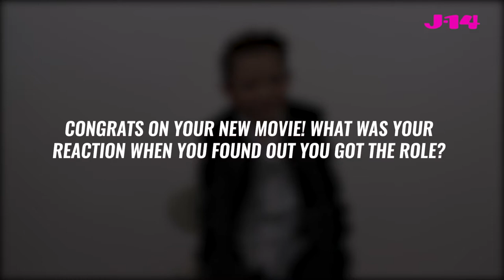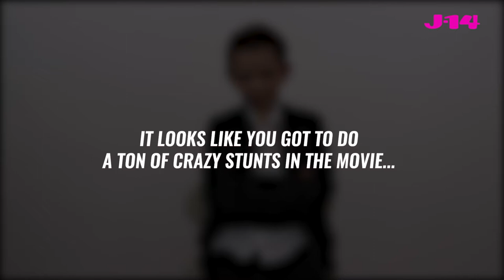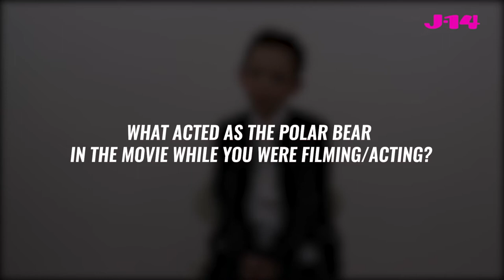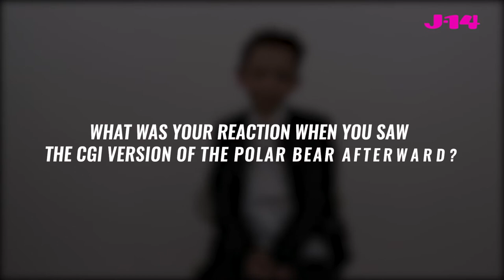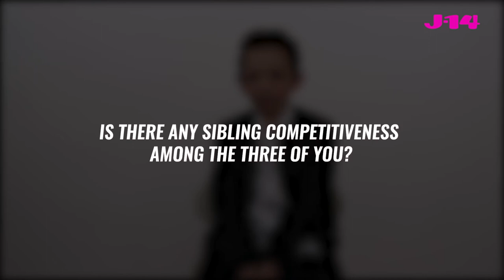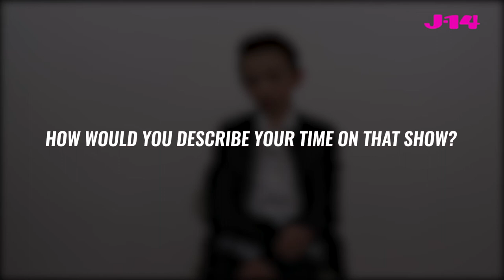Timmy Failure Star Winslow Fegley Talks Disney Plus Show and More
The New Disney Plus movie 'Timmy Failure: Mistakes Were Made' stars 11-year-old Winslow Fegley as detective and owner of Total Failure Inc. The actor stopped by J-14 to chat all about his new role, plus dished on what it's like to have grown up in a family full of actors (his brother stars in 'Pete's Dragon') and revealed some of his favorite things. Check it out!